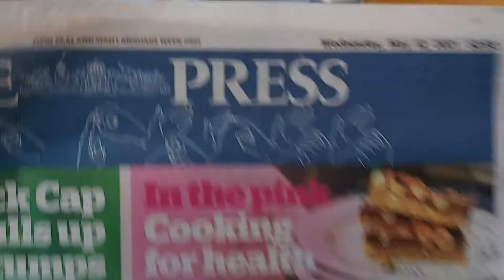lovely pork dumplings with Oyster & Soi Sauce.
So tasty with Oyster sauce then a dash of light Soi sauce and white pepper and sesame oil.